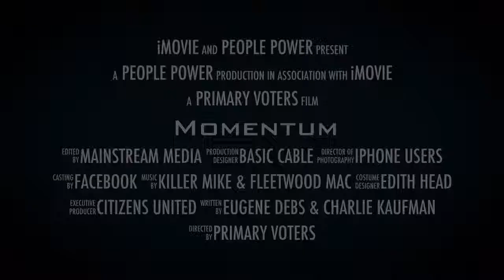Momentum 2016: American Class War (new trailer released)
Sure, people wanted a political revolution... but Trump isn’t what they had in mind! Fortunately, democracy survived (sort of) and there’s already a sequel — MOMENTUM II: UNAMERICA. Or check out Deplorable Comics’ White House Down

So Trump’s momentum may be waning. But Momentum II is here. Huge? Different? Better? Who knows.

What the heck, check it out anyway.

PLAYLIST LINKS